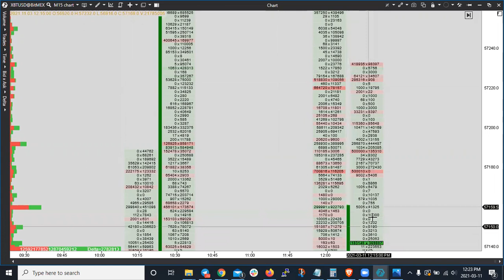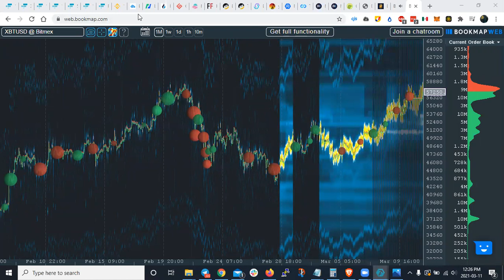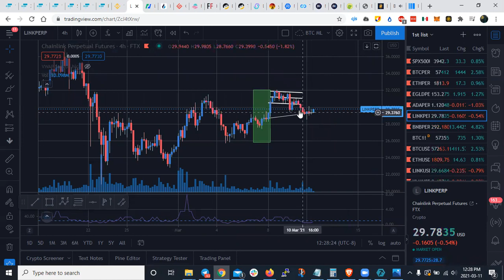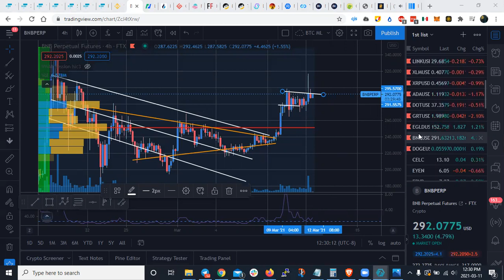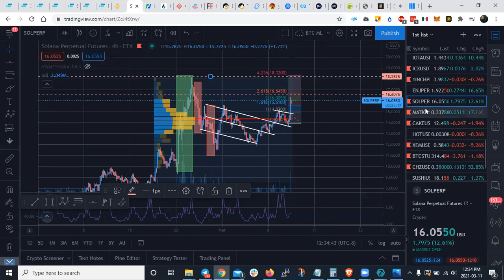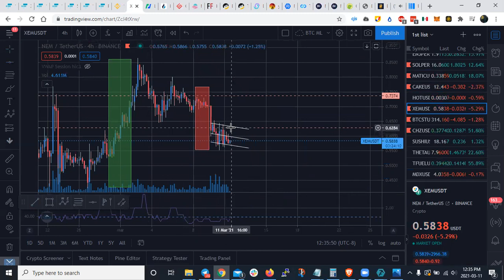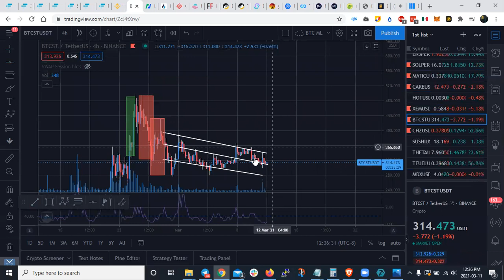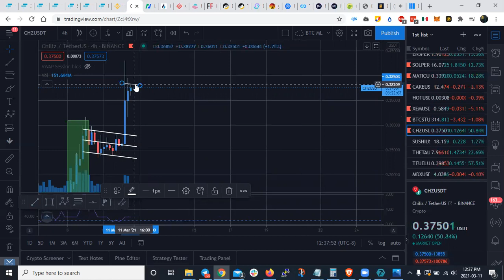Analisis de Mercado Crypto BTC, ETH, ADA, ELROND, BNB , DOT, DOGE, ICX, 1INCH, SOLANA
Si quieres tradear con cientos de pares!